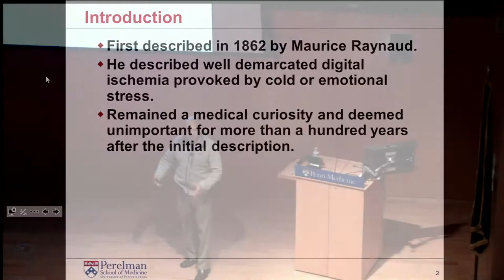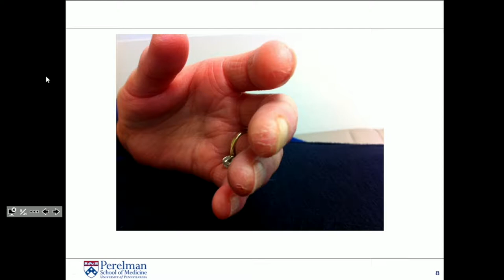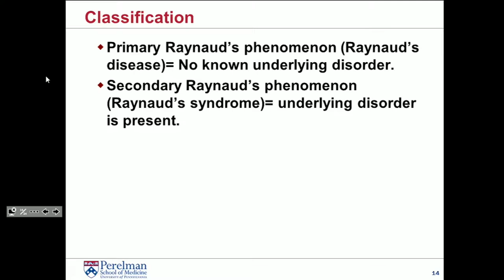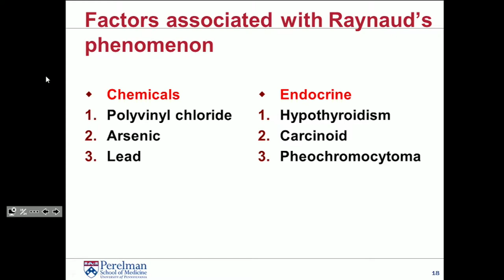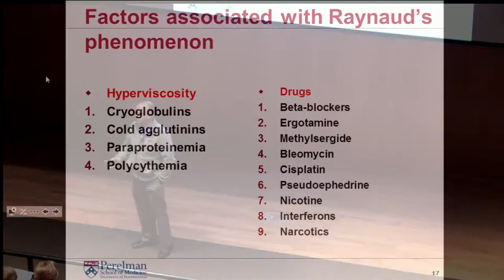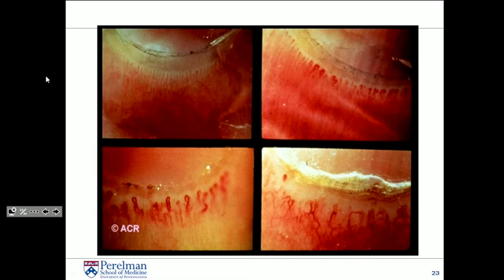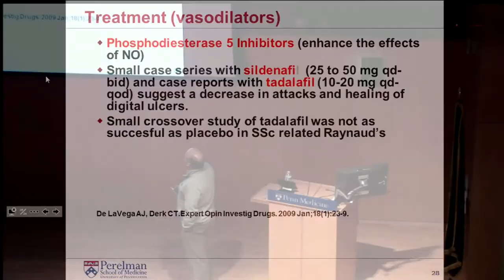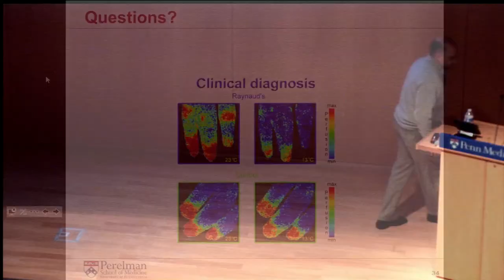Scleroderma and Raynaud's Syndrome - Dr. Chis Derk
Raynaud's Syndrome and Scleroderma